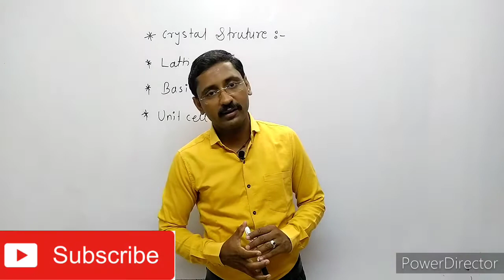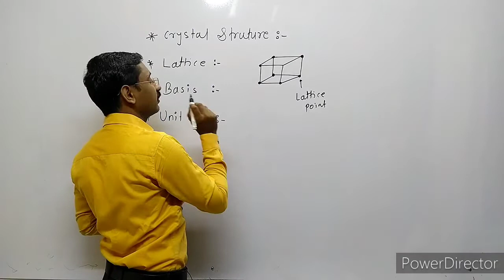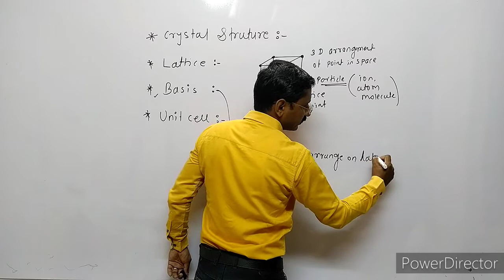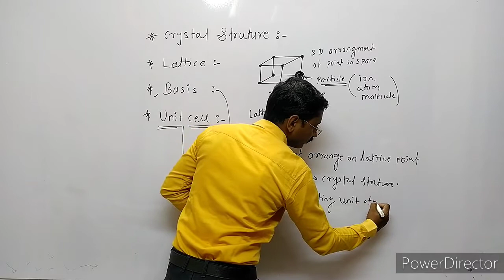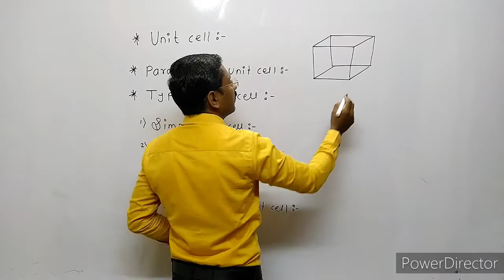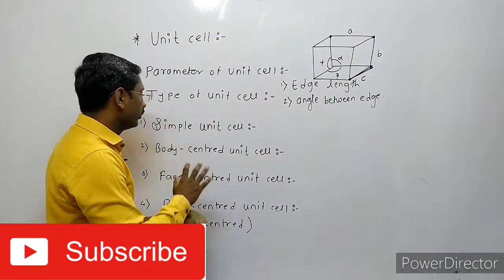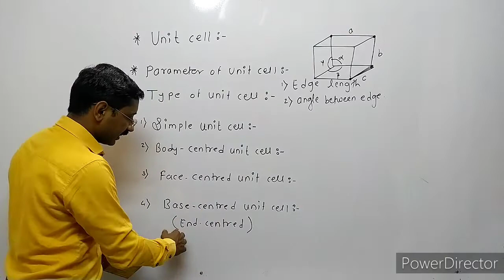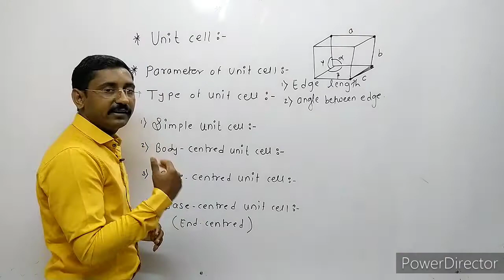New syllabus Class 12 ! Chapter 1. SOLID STATE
Hello student

Myself_
Prof.Gunawant Mali.
{Msc.(organic chemistry.Bed.}

 It's really good thing that we use this online platform for student those are love to take knowledge from online sources.

This video will explain us about the solid state. this also helps how the solid classify and this video also helps you to  you understand solid state chapter easily and get its full marks in your exam so believe in hard work and study hard that's only aim for this year for  my online as well as offline student those are  in 12th standard.

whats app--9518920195